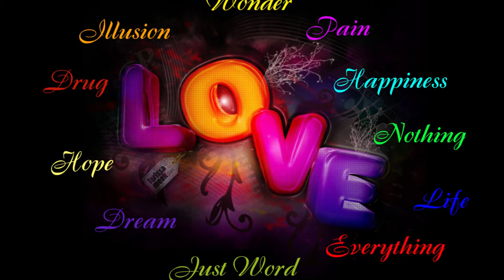The Dee-Vines - I Believe 1960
The Dee-Vines aka The Quentins (Westchester County, N.Y)

Personnel:
Don Nicita (Lead)
Chuck Smith
Richard Elter
Gary Stem

Biography:
in 1959, Laurie Records has launched a new subsidiary label, Andie Records. It will release the same kind of records that Laurie has issued in the pop and jazz fields. But the new label will be serviced by other distributors, according to a.&r. chief Gene Schwartz. First recordings are by the Chippendales, whose disking is "What a Night," and the other is by the Quentins. The group recorded in 1959 the single "You'll Never Know" b/w "Mi Amore". The Quentins come from Westchester County, N.Y. and consisted of Don Nicita (Lead), Richard Elter, Chuck Smith and Gary Stem .

However before being called the "Quentins" the group had already recorded a first record where they accompanied the singer Neil Stevens in October 1958 on "More And More" and "What Could Be Better". The single will be released by Brunswick Records as Neil Stevens & The Dee-Vines.  In 1960, Neil Stevens joined the Temptations as Lead singer with Larry Curtis, Artie Sands, and Artie Marin, not to be confused with the famous Motown group by the same name. This lesser-known group from New York released one Top 40 hit, "Barbara," in 1960, about one year before the more famous Temptations were founded. Neil Stevens went solo shortly after the release of "Barbara."

In October,1960 Don Nicita & his fellows recorded "I Believe" and "Worlds Greatest Lover" released by the Rocco Catalano's Lano label from Port Chester,N.Y.. This time they take back their original name The Dee-Vines . The group appeared on Ted Mack's Original Amateur Hour on May 23, 1960 and perform "Lonesome Road" .